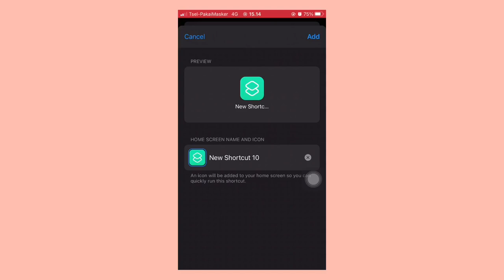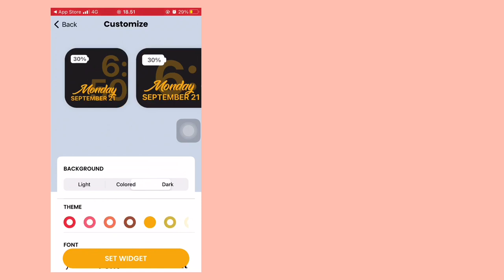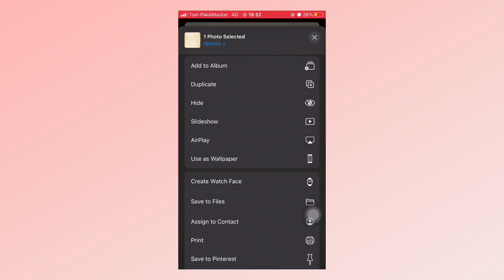How to have an aesthetic home screen with ios 14 (attack on titan anime)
Hello, it's me Qistia from Indonesia, A home bird aka someone who prefers to spend my social and leisure time at home / boarding house.

On this channel I like to share the stories about my life. From decorating rooms, daily vlogs, and some tips about aesthetics things